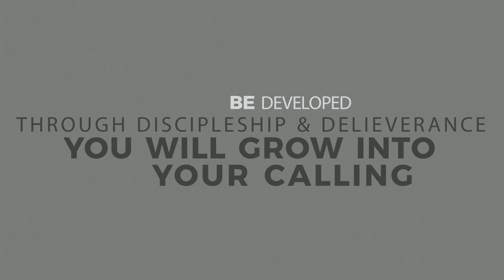Internship 2017 | Trailer